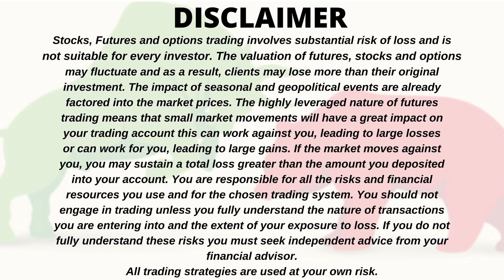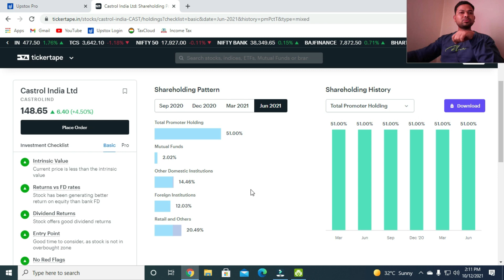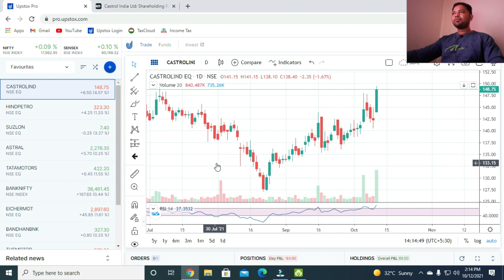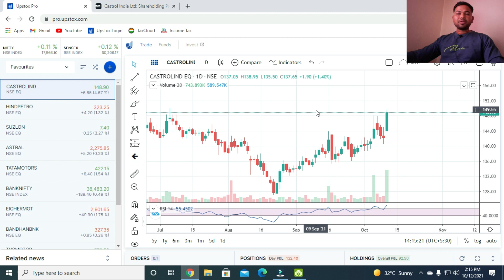Castrol Share Rally / My Next Move ???